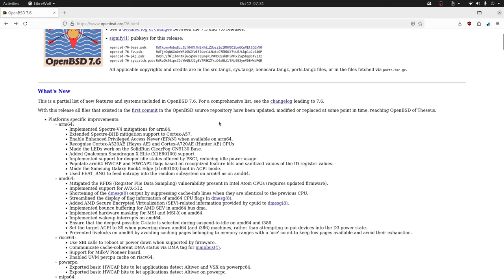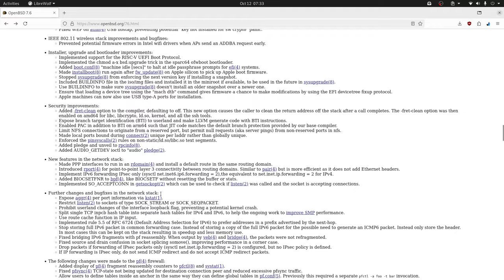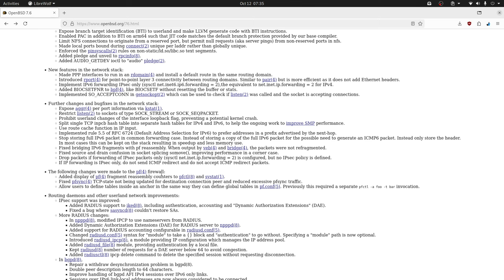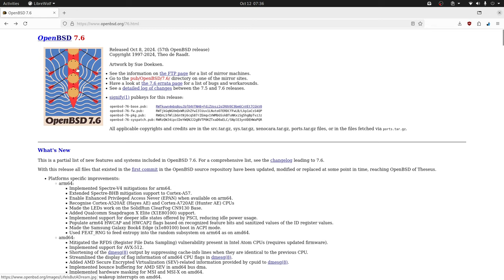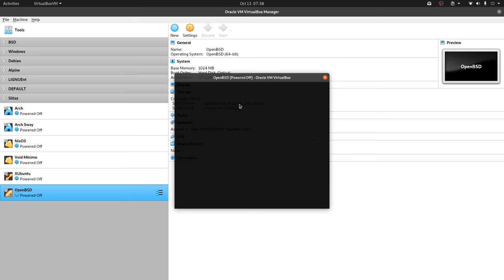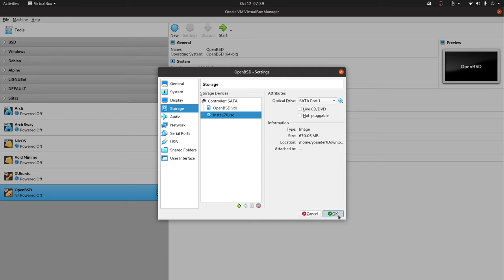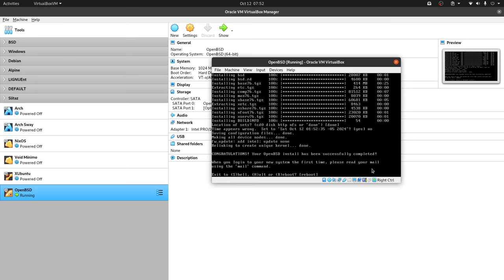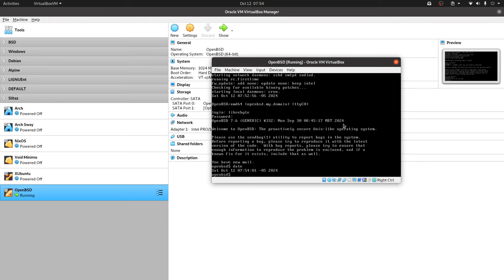¡OpenBSD 7.6 ya está aquí! Instalación y análisis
OpenBSD 7.6 es una versión sólida y madura que continúa la tradición de excelencia de este sistema operativo. Si buscas un sistema operativo seguro, estable y personalizable, OpenBSD 7.6 es definitivamente una opción que debes considerar.

Puntos claves

🚀 Lanzamiento de OpenBSD 7.6: disponible para su instalación.
🛡️ Mejoras en el núcleo  y seguridad en general.
🔧 Mejoras soporte a plataformas específicas como ARM y AMD64.
🛠️ Mejoras en las herramientas de usuario: Ajustes y correcciones para un mejor rendimiento.
🌐 Mejoras y correcciones en el stack de red para mejor conexión y operatividad.
⚙️ Mejoras en el multiprocesamiento simétrico.
🔒 Uso de LibreSSL: Bifurcación de  enfocada en seguridad..
🖥️ Proceso de instalación: Instalación de OpenBSD se demostrará en una máquina virtual.